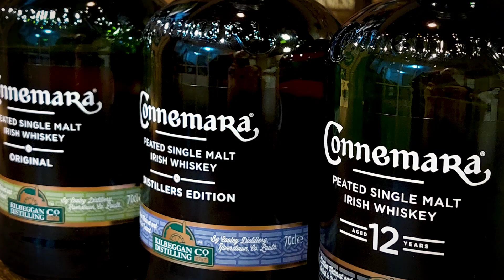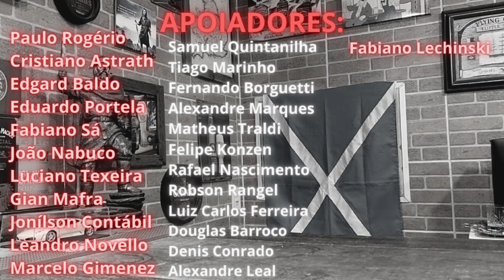Whisky Review: Flash BRUICHLADDICH.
Ep:01  T:05
Vamos iniciar o ano de 2024 com o quadro Flash Porção dos Anjos. Irei trazer para vocês uma régua de degustação da Bruichladdich.

Venham fazer parte do nosso grupo de membros apoiadores do canal, vocês terão conteúdo inédito e acesso a grupo de promoções de whisky.

Cheers!